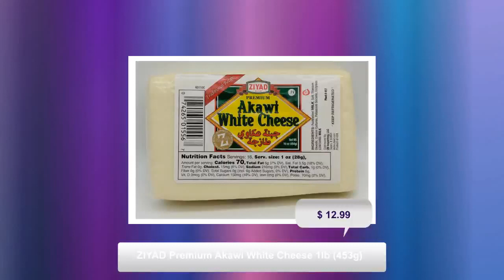ZIYAD Premium Akawi White Cheese 1lb (453g)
ZIYAD Premium Akawi White Cheese 1lb (453g)Important: Please be aware this is a perishable item. Perishable items have an extra fee at checkout.